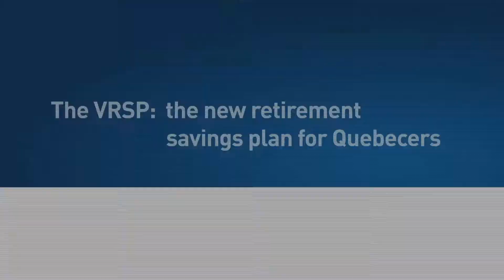The iA VRSP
The Voluntary Retirement Savings Plan (VRSP) is a simple, flexible and low-cost solution.  Eligible employees are automatically enrolled in the plan by their employer.